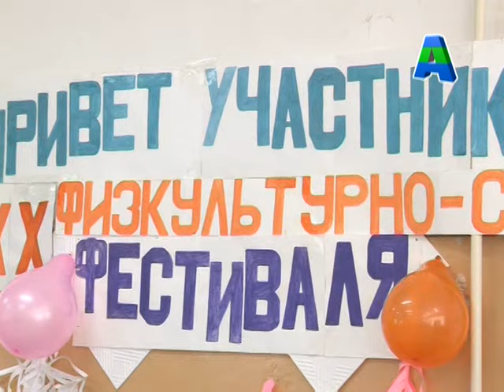Телеканал Амурск - Спортивный фестиваль для детей-инвалидов